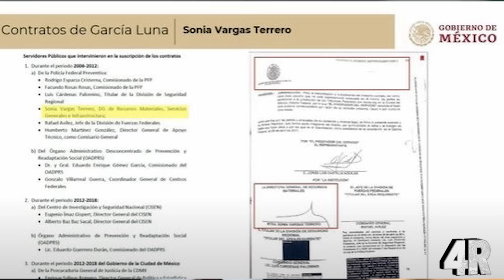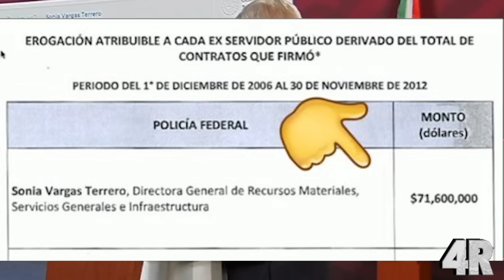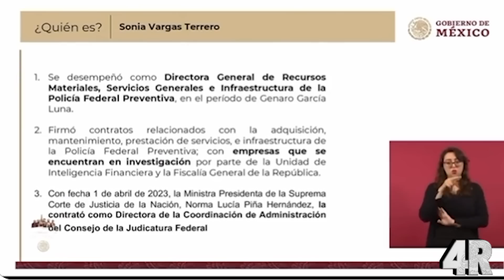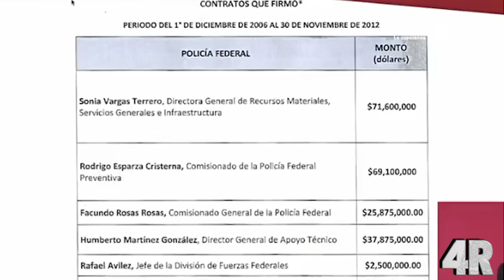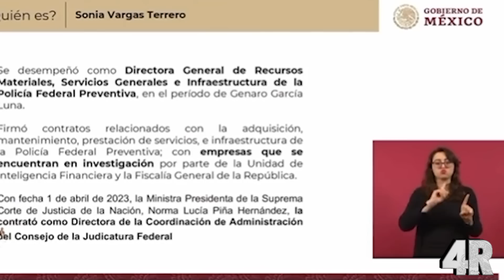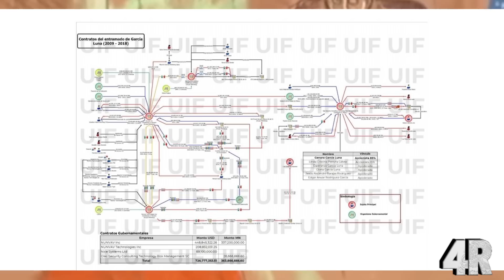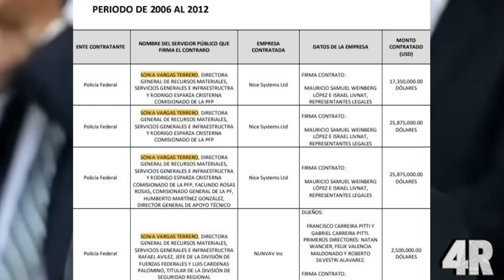¡URGENTE! AMLO Destapa RELACIÓN Entre García Luna y Norma Piña - ¡Los Descubren Con MEGA ROBO!